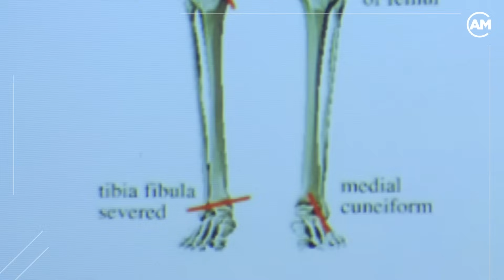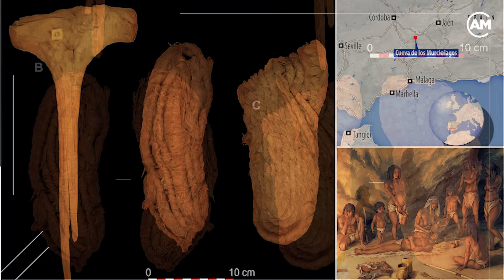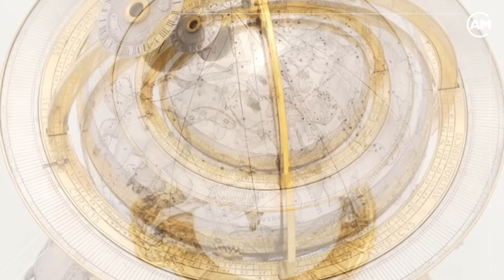8 Fascinantes Descobertas Arqueológicas Pelo Mundo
Uma incrível viagem ao passado!

Venha conferir as descobertas de antigos artefatos, lugares e civilizações, neste vídeo, que nos revelam um pouco mais sobre a história, sobre nossos antepassados, e podem até mesmo trazer luz a grandes mistérios.

Neste vídeo iremos conhecer o fascinante mundo das descobertas arqueológicas!

00:00 Intro
00:33 Antigo Rosto Olmeca em Jade
02:07 Restos Mortais do Faraó Senebkay
04:09 Calçado mais antigo da Europa
05:31 Antiga Rédea de Cavalo
06:49 Figura do Guardião
07:51 Globo Celestial com Mecânica de Relógio
09:12 Canoa do Lago Neuchâtel
10:52 Contas de Oração em Miniatura de Buxo

Hoje viajamos pelo nosso Admirável Mundo em busca do fascinante mundo das descobertas arqueológicas!

Qual delas você mais gostou? Conta pra gente nos comentários!

Este vídeo possui imagens de terceiros, é destinado exclusivamente ao entretenimento, e não deve ser utilizado para fins educacionais.